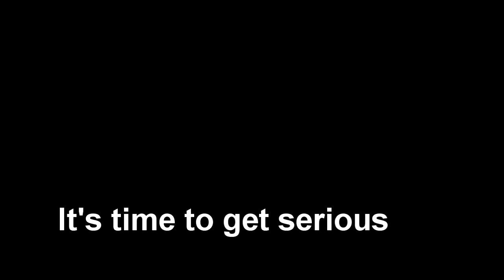وداد طنجة 02 حسنية جرسيف 01